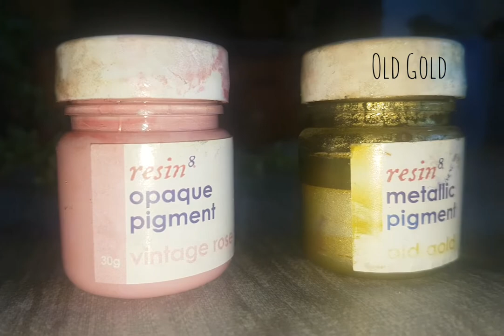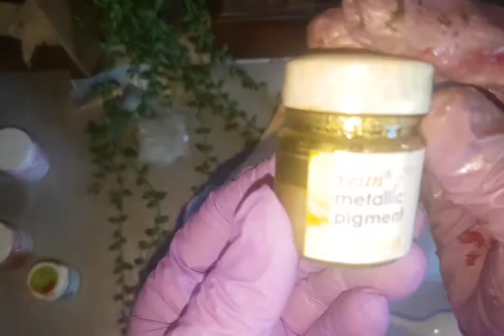Resin Petri Dish Technique Tutorial | With Out ALCOHOL INKS 😳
Hi every one in this video I am trying  petri dish technique with resin pigments .
Reason being that Alcohol inks fade so I thought why not try resin pigments .
Here is a fun video .
Supplies:
-Resin Pigments
-Mould
-Heat gun
-Resin